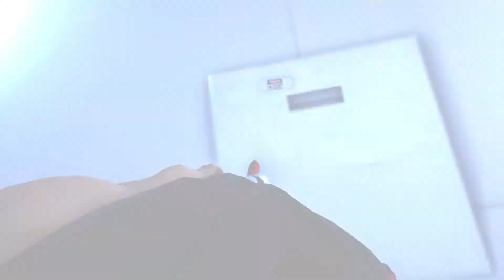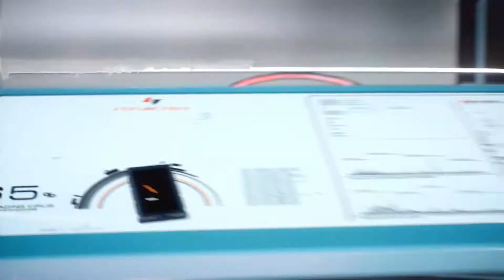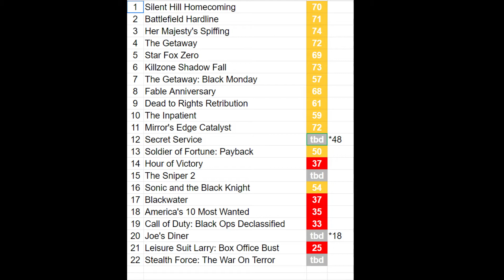Playing Devil's Advocate: Mirror's Edge Catalyst [Part 6]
As you can probably tell, I've not had the most fun in the world playing through this slog of an open world. Here is the finale, and boy... we are going to climb high up.